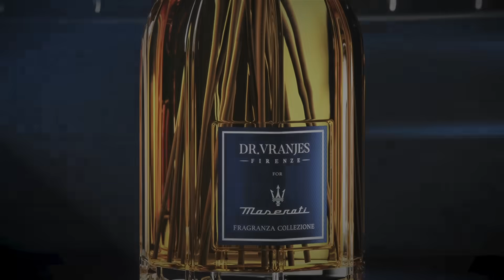Dr. Vranjes Firenze for Maserati: the unique essence of Italian style.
The timeless charm of Italian style and craftsmanship in a new design. Discover the new@maserati home fragrance in this video.